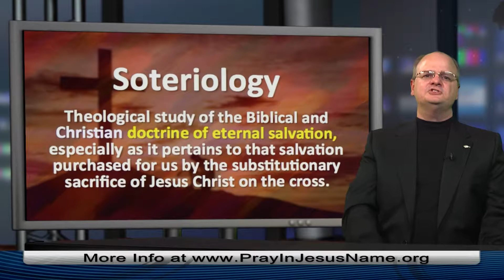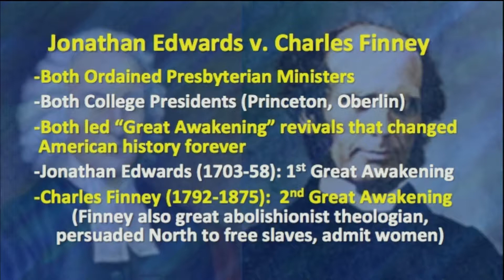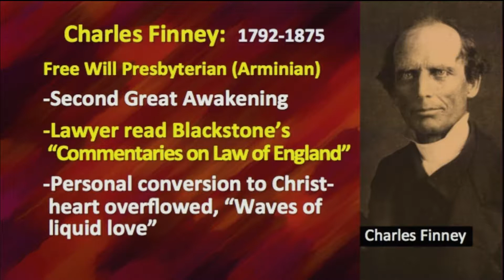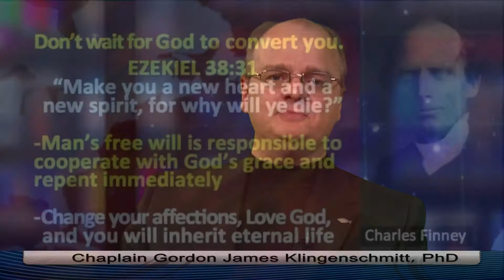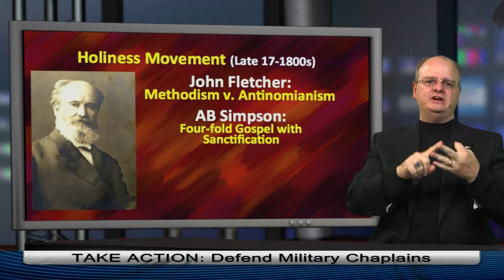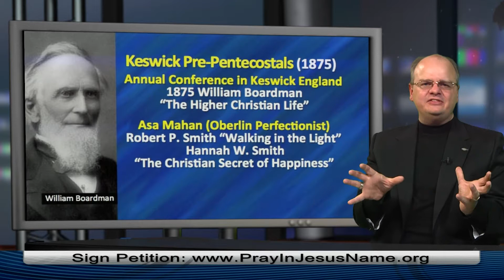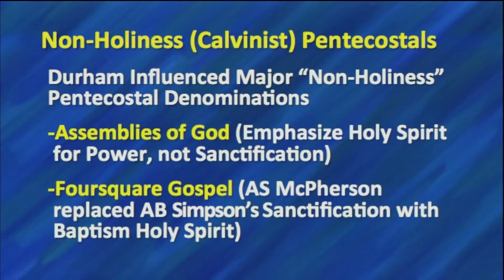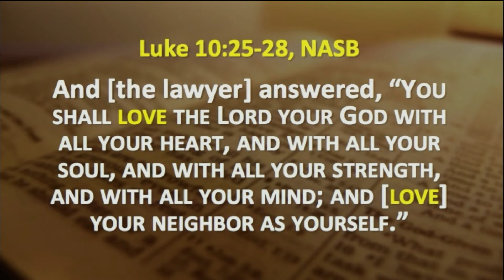Soteriology (Part 4 of 4): Church History of Salvation by Chaplain Klingenschmitt, PhD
Today we compare the views of: Jonathan Edwards vs. Charles Finney, Keswick/Durham (Calvinist) Pentecostals vs. Holiness (Wesleyan) Pentecostals, Zane Hodges v. John McArthur.  Part 4 of a 4-part series on the Church History of the doctrine of Christian Salvation, the theological study known as Soteriology, and how we are saved through faith in Jesus Christ. (c) 2014, Chaplain Gordon James Klingenschmitt, PhD. Airs 9/14 on Roku, GoogleTV, ITunes, IPointTV, Glorystar Satellite.